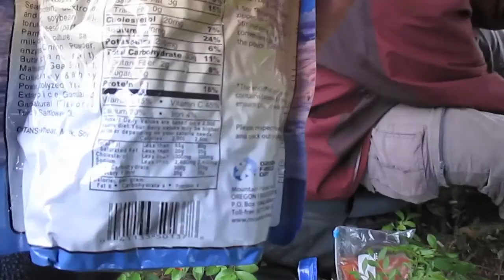Black River State Forest - Part 2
CryOTheWild and myself went for a weekend of backpacking and bushwhacking through the Black River State Forest. The weekend was filled with good food, good fishing, and okay weather.